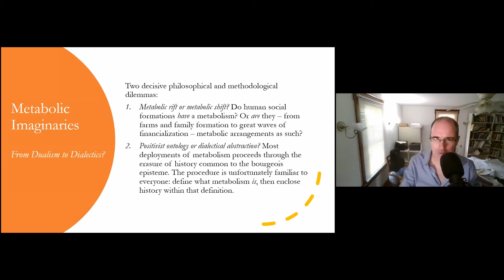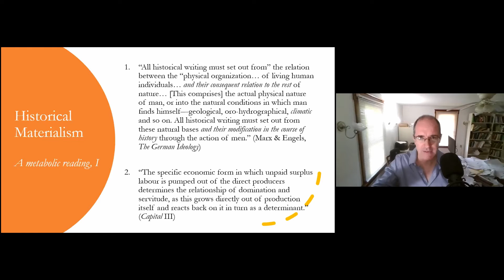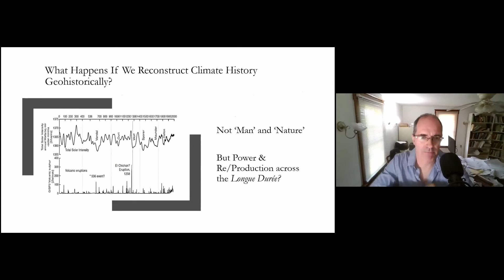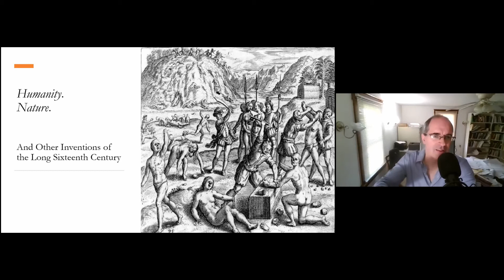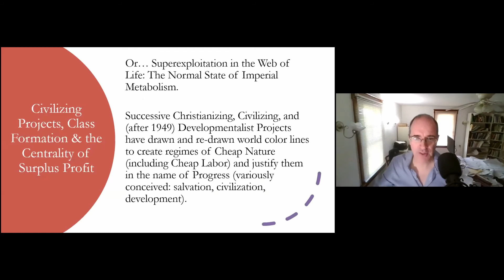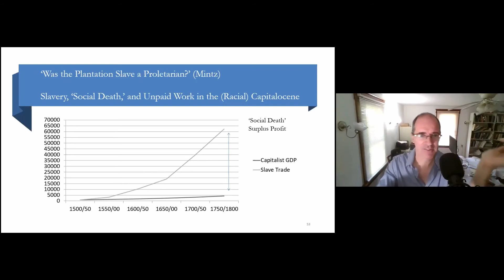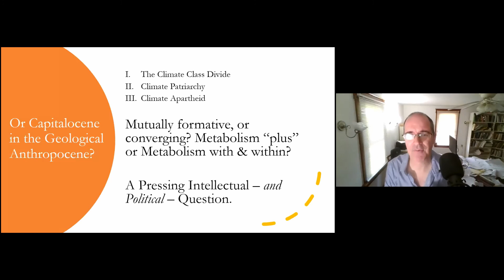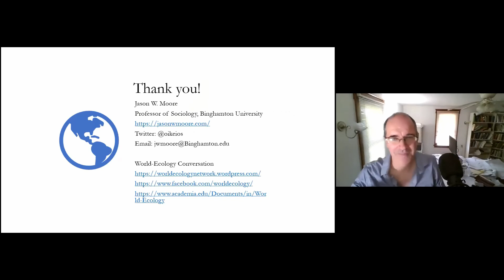Jason W. Moore - Metabolisms, Marxisms & Mindfields:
World-Historical Turning Points and the Flight from History

In this talk, Jason W. Moore argues for a world history of capitalism, understood as a metabolism of power, profit and life. Challenging neo-Malthusian and eco-socialist renderings of metabolism, the world-ecological alternative argues that capitalism does not “have” a metabolism; it is a metabolism. Recasting modernity’s relations of capital, class and imperialism as metabolic arrangements brings into focus successive quantity/quality transformations across successive phases of capitalist development. In contrast to approaches that argue over what metabolism is, Moore approaches the question in terms of what metabolism does for our analysis of historical capitalism. Is it merely an additive factor – as the eco-socialist orthodoxy maintains – or does it compel a dialectical rethinking of capitalism in the web of life? How does a reconceptualization of capital, class and empire as metabolic processes enable us to identify critical junctures in the history of capitalism, and to discern the epochal character of planetary crisis today? Moore proposes that the debate over metabolism cannot be resolved by theoretical fiat, but must be tested on the crucible of capitalism’s world-historical turning points: from 1492 to the twenty-first century’s unfolding planetary crisis.